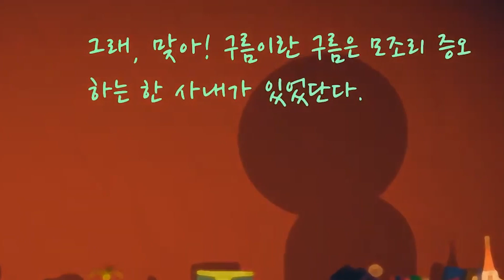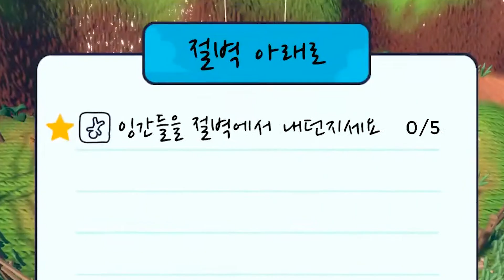본격적으로 인성질 하는 게임ㅋㅋㅋㅋ [찬물을 끼얹자!]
그래서 왜 이 게임이 나랑 잘 어울린다는 거죠?ㅎ
언타이틀드 구스 게임과 비슷한 게임으로 추천받은 [찬물을 끼얹자!]입니다.

💙게임 정보:
찬물을 끼얹자! (Rain on Your Parade)

[방송 안내]
화/목요일 오후 8시 l 소통+게임

[채널 규칙]
✔등수놀이, 심한 욕설, 도배, 홍보, 친목, 타 유튜버 언급 비허용